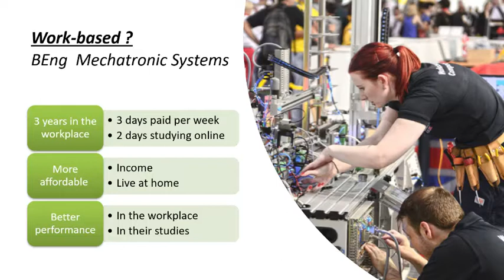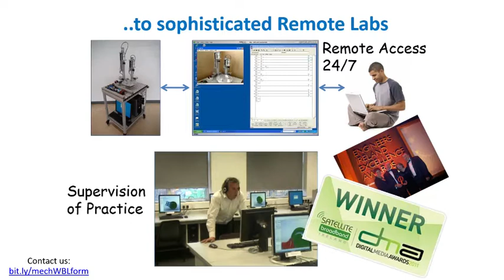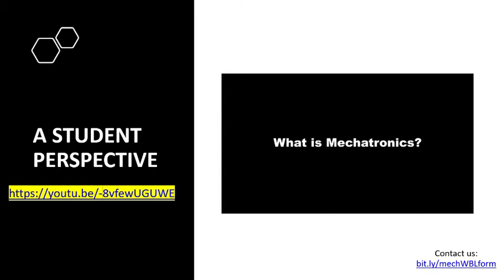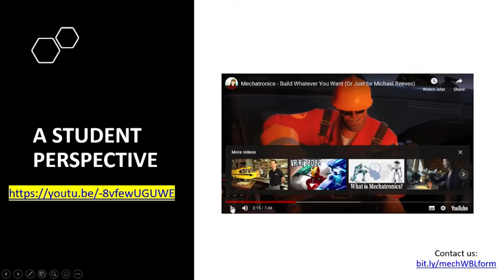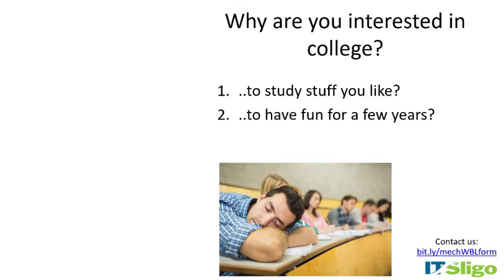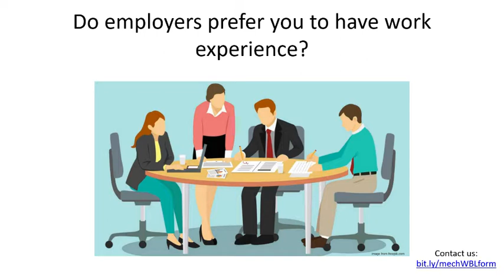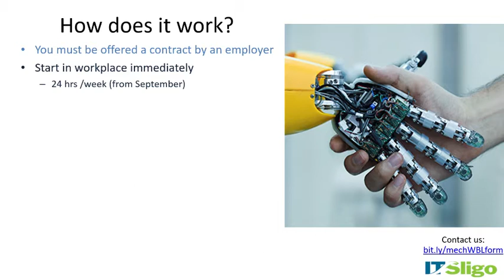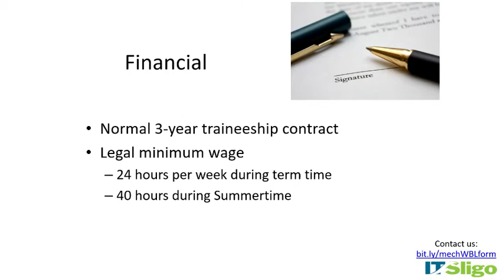Work-based Mechatronic Engineering Degree from IT Sligo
Do you prefer building things than sitting in a classroom? Perhaps this work-based degree in Engineering is for you.  Have a listen!